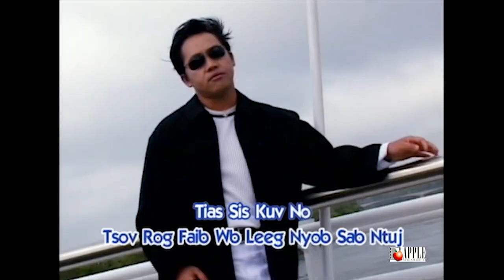XANAKEE - Txog Tus Hlub Nyob Tom Qab Music Video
TXOG TUS HLUB NYOB TOM QAB from Xanakee music video 1 Copyright by Apple Video Production